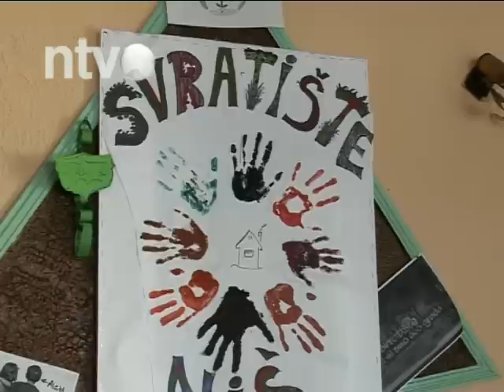Niš uskoro bez svratišta? | 15.01.2015